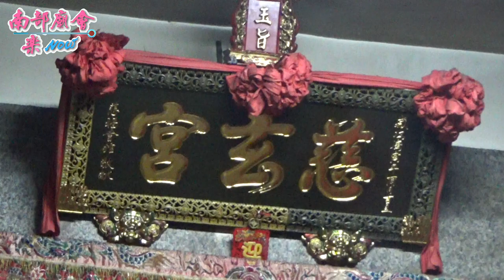10／4(日) 【主帥濟公師父轎班辛苦了！敬獻高粱(10：18)，才有誠意！~ 屏東慈玄宮】屏東長治李家濟公活佛三載圓香平安繞境